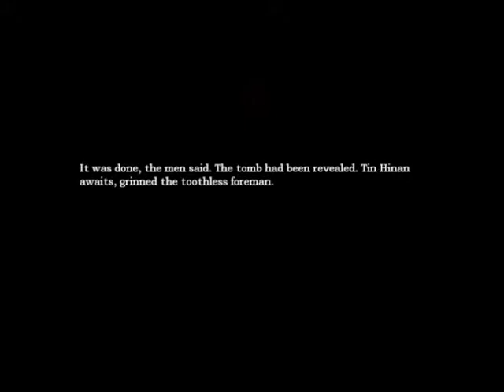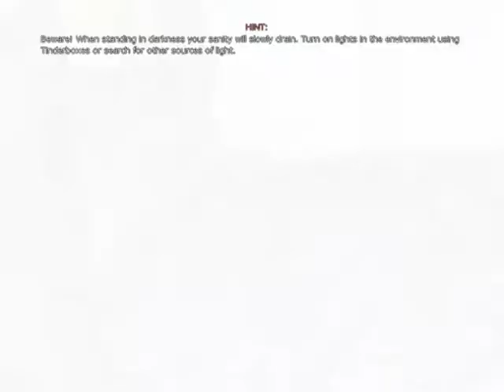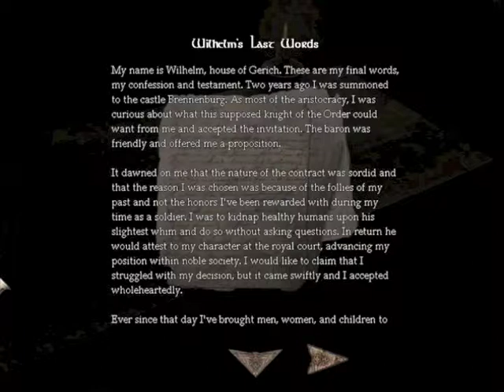Amnesia: The Dark Descent part 3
Watch as I continue my journey stumbling through the catacombs of this castle(?) and jump random sounds.  Will I finally find a monster?  Do I figure out what that constant sound I keep hearing is? Watch and find out!

Game played on Steam.

Due to a technical problem, the video of me could not be included and the video quality is a little lower :/